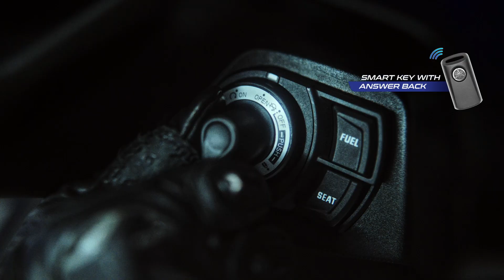AEROX 155 Maxi-Sports Scooter | Introducing the Version S with Smart key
Launching India's First-In-Segment Scooter with Traction Control System and Smart key, The iconic AEROX 155 Maxi-Sports Scooter is here to blaze Indian roads. The Aerox 155 Version S offers the performance you’d expect from a sports bike, but at the same time makes city commutes an effortless experience. Useful features like Automatic Stop & Start System, Side Stand Engine Cut-off Switch and External Fuel Lid and Large Under-Seat Storage are aplenty in the Aerox 155 Version S.